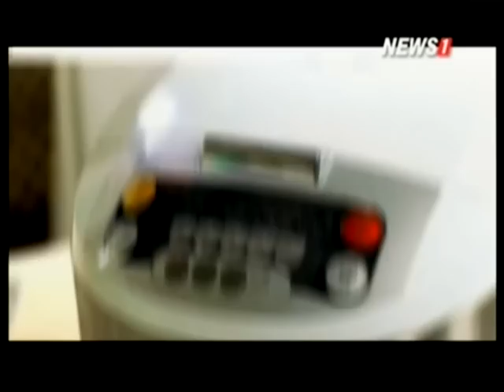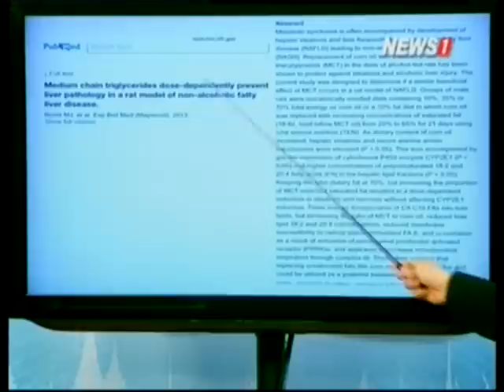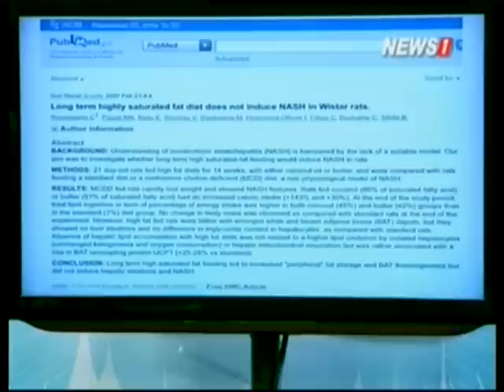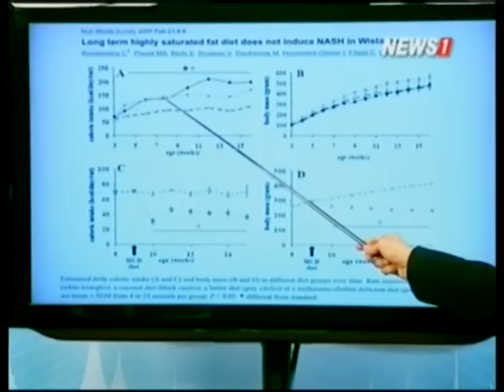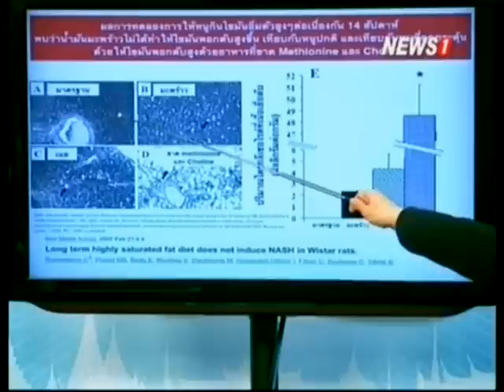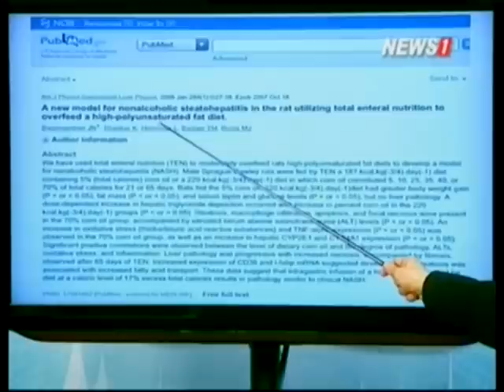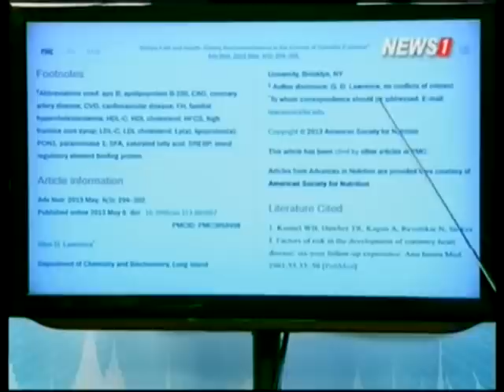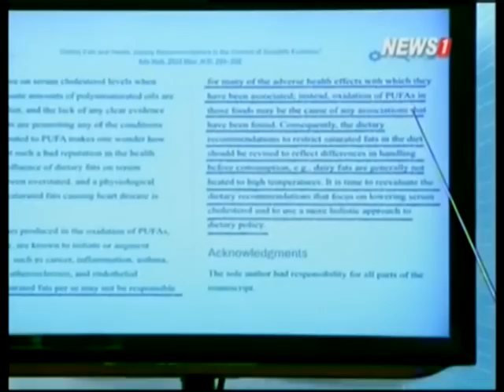ปฏิวัติสุขภาพกับปานเทพ "การหุงข้าวด้วยน้ำมันมะพร้าว" ช่วงที่2 22/08/2015